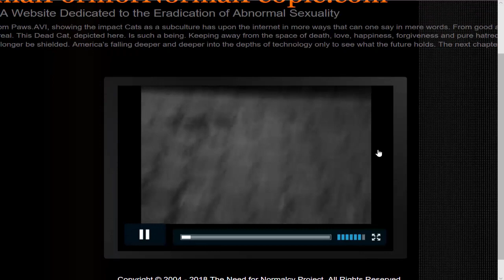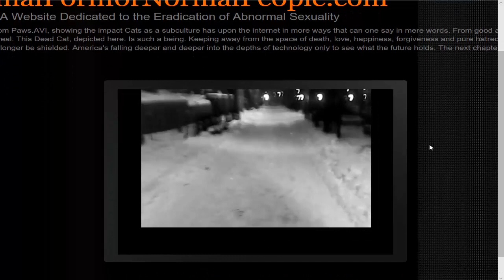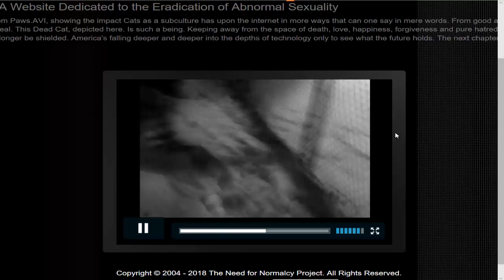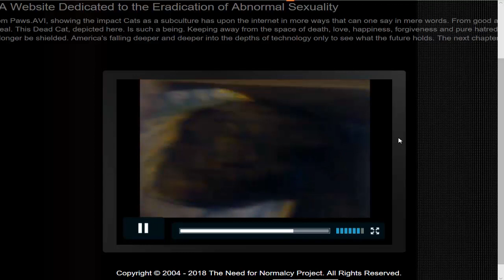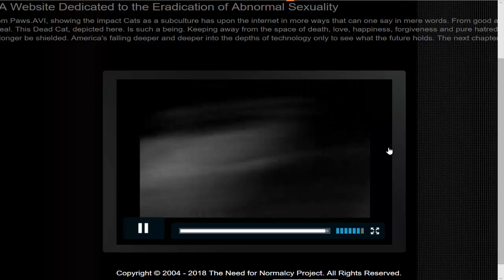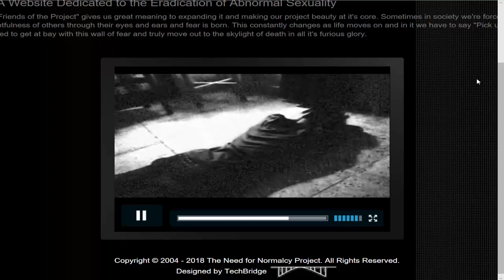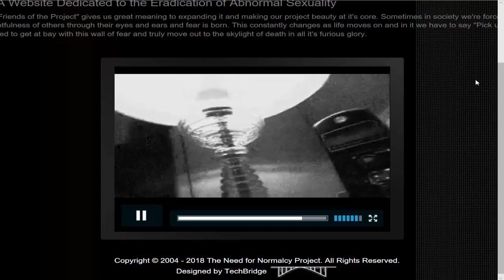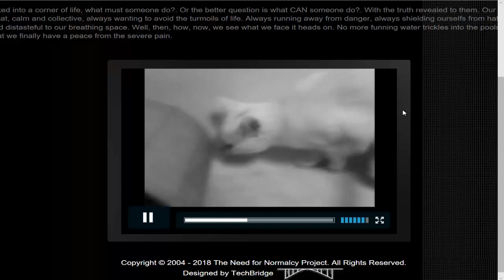NORMALNA PORNOGRAFIJA ZA NORMALNE LJUDE - ISTRAZIVANJE #1